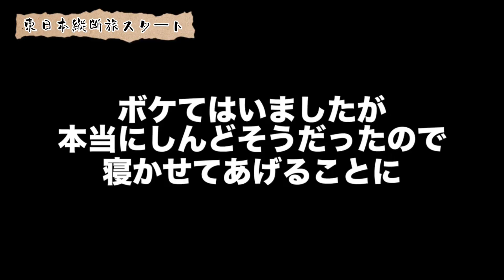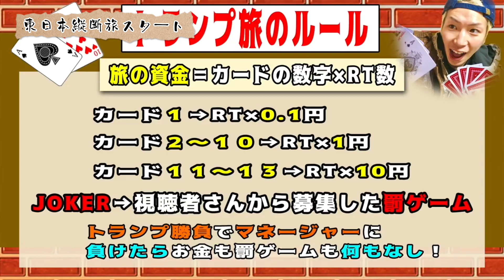【東日本縦断旅】ピンチの連続！最北端を目指す挑戦の旅